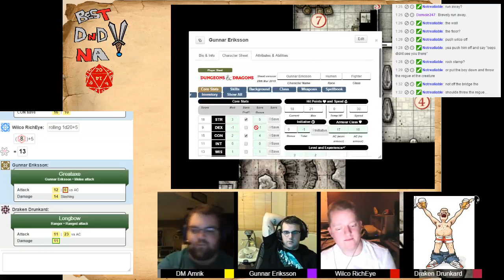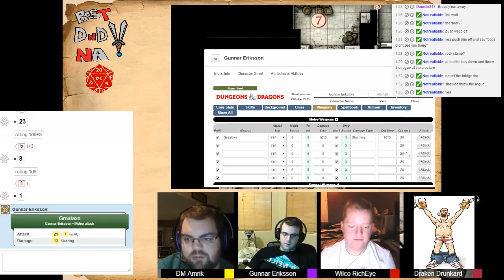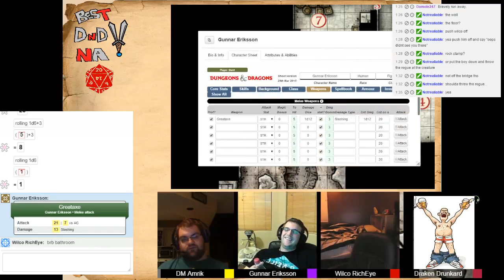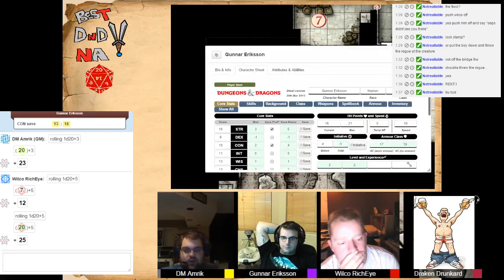Lost Mine of Phandevler - Part 3! - 13 / 15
Continuing our journey through Phandelin in search of the lost mine!